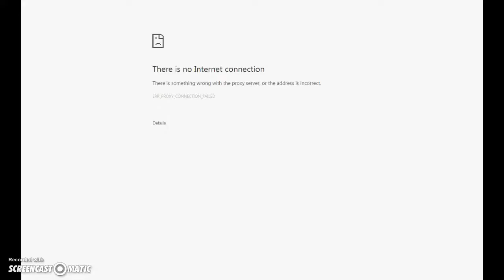Animal Jam - Lucky NM Den